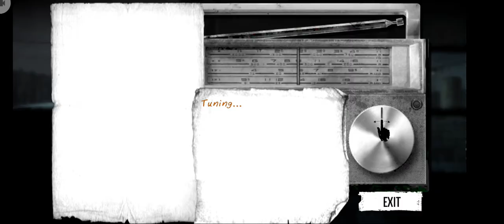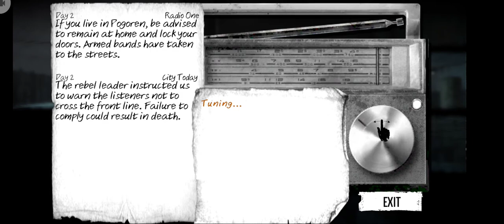Connecting with the Outside World - This War of Mine (Marin, Boris, Emilia) Walkthrough Day 2